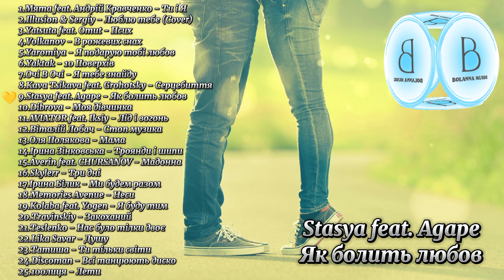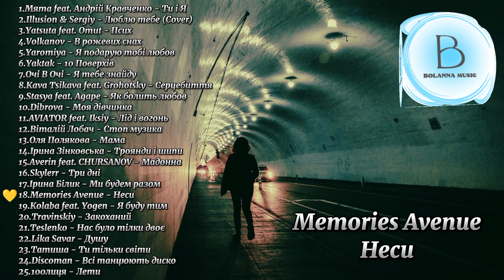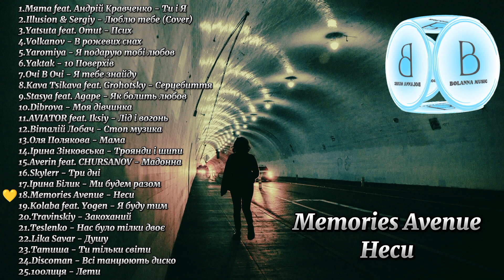Найкращі новинки березня 💙 пісні Українською 💛 2024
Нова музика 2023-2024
Ласкаво просимо до нашого контенту, українською мовою! На цьому каналі ви знайдете багато різних пісень. Ми прагнемо створювати для вас найкращу, якісну та найцікавішу музику. Будь ласка, насолоджуйтесь і не забудьте поділитися з друзями та родиною. Дякуємо за перегляд! Гарного дня! Наш телеграм:

Найкраща іноземна музика, на нашому каналі

BOLANNA MUSIC +